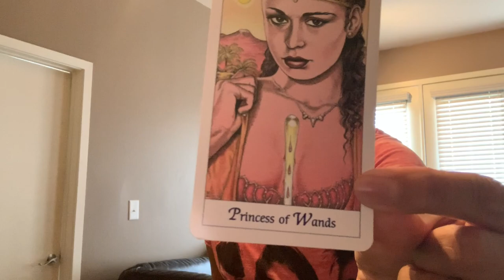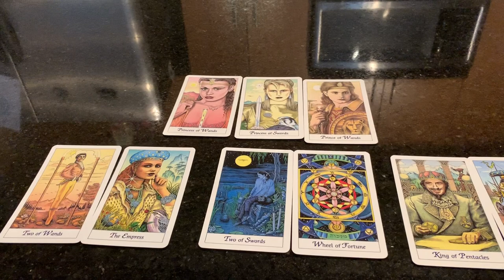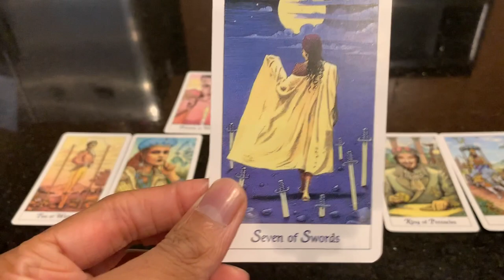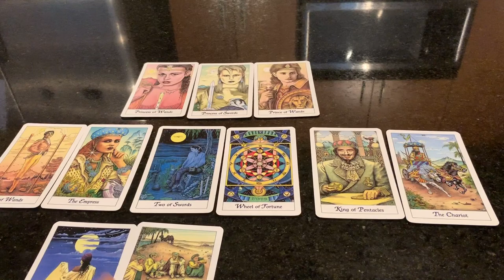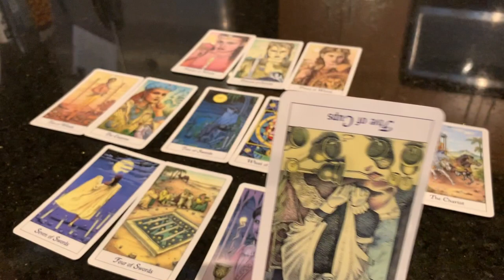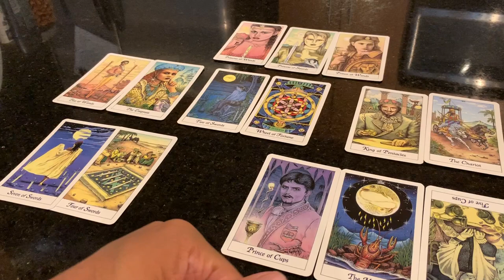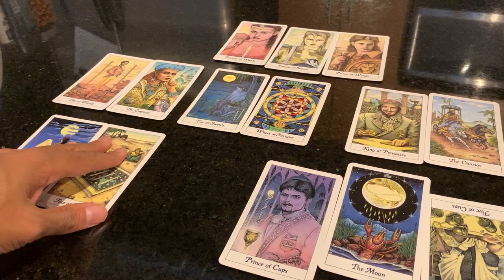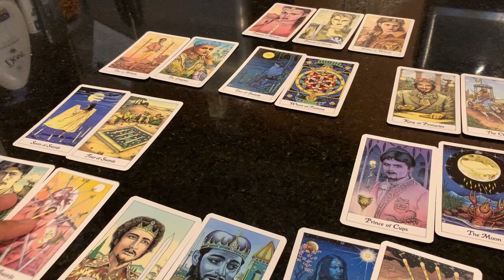Venus In Virgo--April 2019--The Split